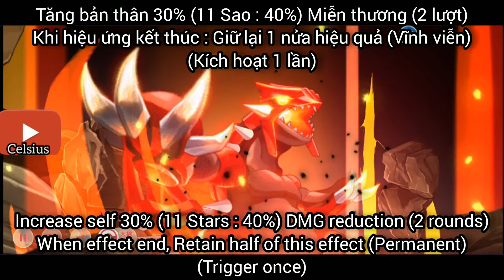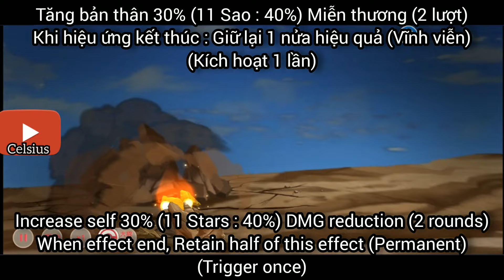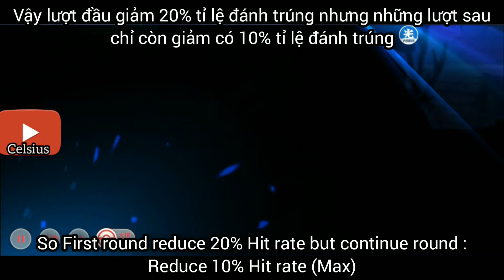(Eng/Việt) Review Skill của Groundon (S+) - Pocket Incoming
Clip giới thiệu kỹ năng của Groundon - 1 trong bộ 3 thời tiết
My Group Facebook :

Link tải bản Eng :
Code : NEWBIEGIFT4U

Kênh làm hướng dẫn trò chơi Pocket Incoming (Bản Quốc tế) /Pocket Awakening (Bản Trung)
Hướng dẫn cho Tân thủ , giới thiệu sự kiện mới ...
Guide for Newbie, Review Skill Pokemon S+ , Event